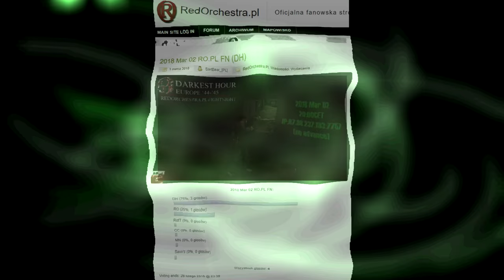Darkest Hour FightNight 2018 Mar 02